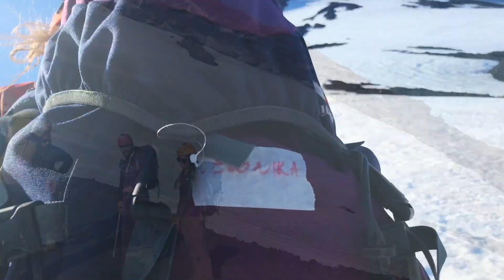Villarrica active volcano climb, Chile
Climbing an active volcano and sliding it down on our bums is THE only way to do it.
Thank you Chile for being awesome :D